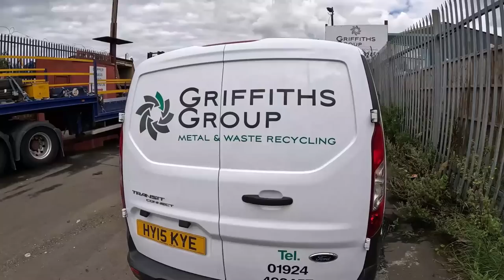I Never Touched That Ar*%hole With The Dread Locks!!!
What is going on guys welcome back to the channel in this video we visit Griffiths group we're @PJAudits was assaulted by the owner & his cronies we are joined by @MartiBlagborough & Danny Drone